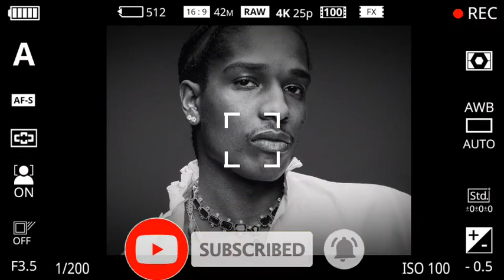Full clip of Chris brown's Att@ck on Asap Rocky at the F1 launching. What were his reasons?.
Hey, YouTube fam! Today, we've got some breaking news from the Formula 1 world, and it involves none other than Chris Brown and ASAP Rocky.